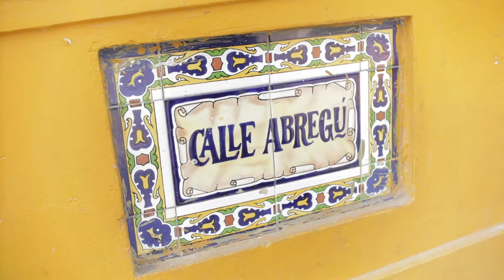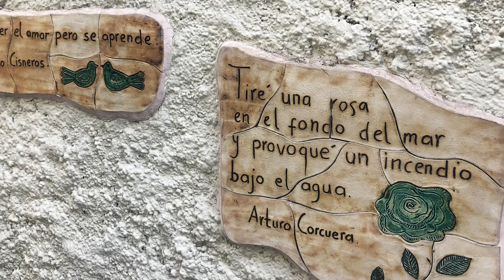EXPLORING BARRANCO 2021 Lima's Most Colorful Neighborhood // The BEST Lomo Saltado at Isolina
Amazing Food, Street Art, Our First Pisco Sours, and the Beach!

EP 114: EXPLORING BARRANCO Lima's Most Colorful Neighborhood 2021 // The BEST Lomo Saltado at Isolina

Hey everyone!  If you are new to the channel, we are Mason and Shelley, a married couple that had big dreams of getting married and heading out to travel the world.  Then 2020 happened.  We still got married in April, then headed out to explore the United States.  In September, we finally headed overseas.  We are slow travelers, spending a month in each country we visit.  Who knows what's next but we are fine being JUST ADRIFT.

Our Filmmaking Gear:

Main Camera
The Lens We Use 90% Of The Time (needs adapter for M50)
Boss B Roll Lens (needs adapter for M50)
The Adapter For The M50
Our Low Light Lens (no adapter needed for M50)
Don’t Skimp On Cheap SD Cards
Our On Camera Mic
You’ll Need This For The Mic If You Shoot Outside
We LOVE Our Gimbal
Gimbal Quick Release/Reattach Accessory (you’ll need 2)
ND Filters, Cause . The Sun
The GoPro We Use
Trade In Your Old/Broken Camera and Get $100 Off From GoPro
The Only GoPro Accessory We Use
Our Drone Kit
Don’t Skimp On Cheap Micro SD Cards
What We Use For Voice Overs
Our Travel SSD (External Drive)
What We Use To Keep Our SD Cards Safe
Our ‘Storage Only’ Travel External Drive
Charge Everything In The Field